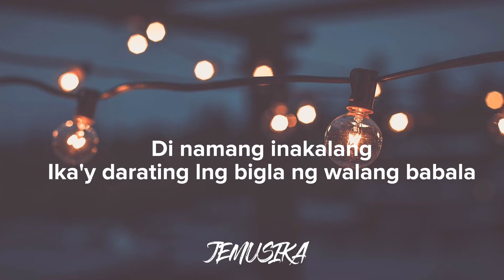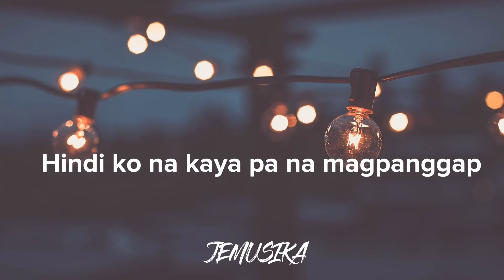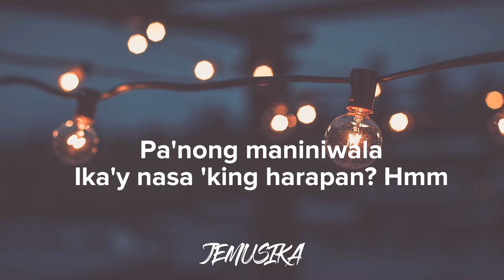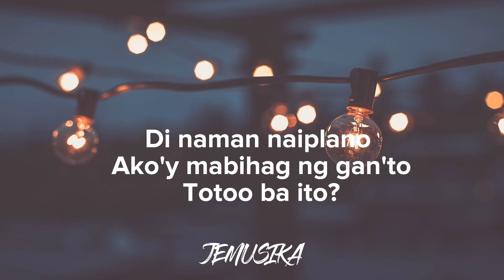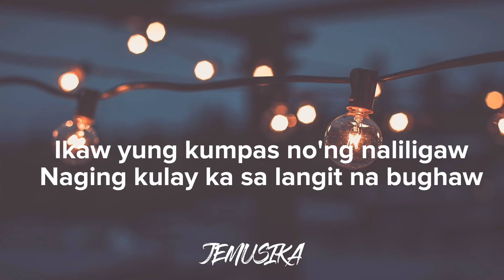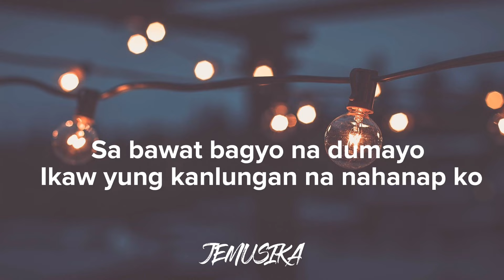Kumpas (lyrics) - Moira Dela Torre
Song: Kumpas